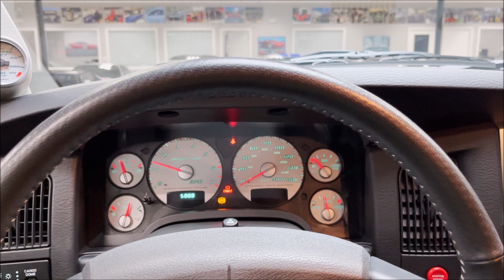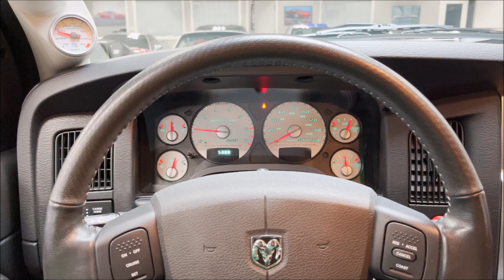2004 Dodge Ram 1500 SRT 10! Only 5K miles! 8.3L V10 Engine! 500 HP! All stock and original!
Only 5K Miles! Finished in Bright Silver Metallic Clearcoat with Dark Slate Gray Interior! All Stock and Original! Rare V10 Pickup Truck with a manual transmission! Powered by a Viper 8.3L V10 Engine Pumping out 500 HP! 6 Speed Manual Transmission! Loaded with Cruise Control, Rear Spoiler, Ram Air Scoop and more! Comes with books, manuals and floor mats! 100% Carfax Certified with no accidents or stories. Non smoker. We accept all trades and arrange nationwide shipping. Buy Smart From Diamond Motorworks!